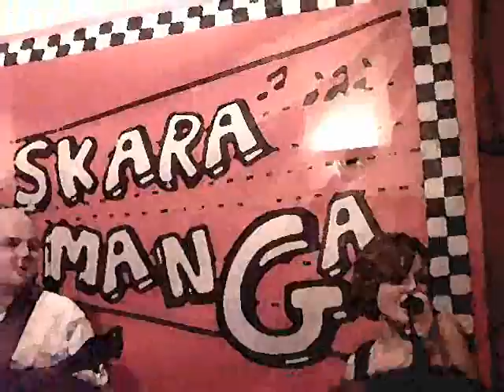message to you.wmv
message to you: STOPP CASTOR! Lüneburg 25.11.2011 Clamartpark 18 Uhr - Demo die Enteignung der Atomkonzerne zum Bahnhof Lüneburg (Veranstalter: Hart Backbord) - mobiclipmusik geklaut von Skaramanga @ CaféKlatsch